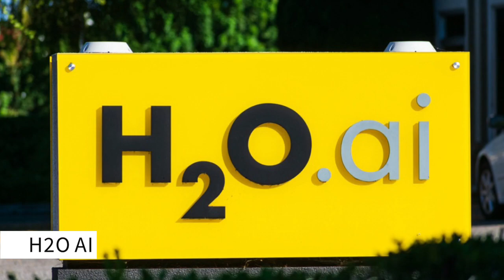ai || top ai tools🛠️ ||ai tech #2023 || 💬chtgpt kese use kre?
ai tools kese use kre
ai kya hai
ai se desh ko kya hoga fayda
ai se job ja sakti hai
ai se ho skta he job ko khta
ai tools in new
ai
chatgpt
ai tools
best ai
best ai app